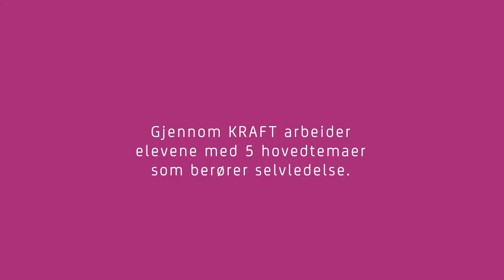KRAFT Promo-film 2015 (kortversjon)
KRAFT-prosjektet ved St. Hallvard videregående skole i Lier, fokuserer på motivasjon og selvledelse.